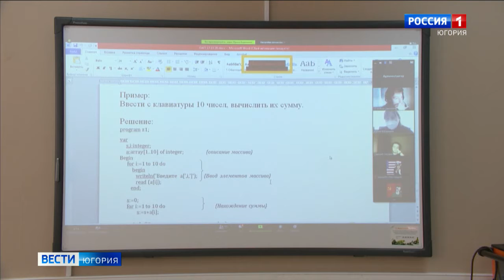Какие изменения ждут жителей Югры в наступившем году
С 1 января в России на 5,5 процента вырастет минимальный размер оплаты труда. Он составит 12 792 рубля. Более чем на 6 процентов увеличится пенсия по старости – сумма её теперь будет 17 443 рубля. Больше станет материнский капитал: на первого ребёнка – на 17 тысяч рублей, а на второго – на 5 с половиной. Кстати, югорский семейный капитал в наступившем году оставляет за родителями право воспользоваться его частью – 35 тысяч рублей можно потратить на образование, здравоохранение или покупку машины.

Смотрите выпуски "Вести-Югория" на телеканале Россия-1 ежедневно по будням:
утром - 5:07, 5:35, 7:07, 7:35, 8.07, 8:35, 9:00
днём - 14:25
вечером - 21:05
И в выходные:
в субботу - 8:00
в воскресенье - итоговая программа "Местное время. Воскресенье" - 8:00